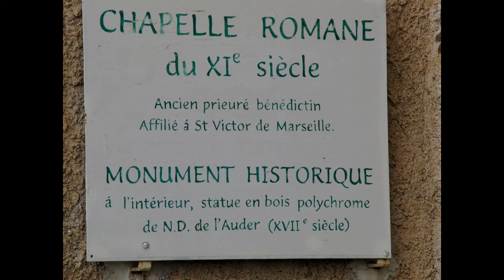Ambialet dans le Tarn 81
Balade à Ambialet près d'Albi ou le Tarn fait une boucle